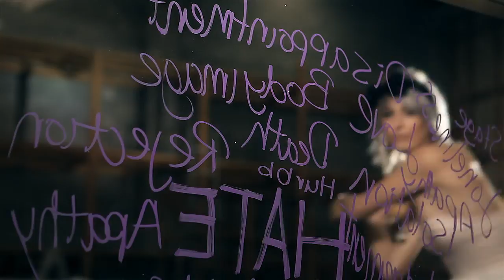Atlanta Fall- Release Your Fears (watch in HD)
Atlanta Fall debut music video- Recorded, Directed and filmed by CaptainHook.

Special thanks to NZ on Air, Grant Findlay, Rachel Flood, Spencer Jones, Pierre Beasley, Lexi ,Sulva, Rohan, Amos, and the great team!

Surpassing 160 bands in the York Street Studios Demo competition, rock/pop band Atlanta Fall have had a whirlwind few months. Their prize package included recording time at York St, with debut single Release Your Fears produced by CaptainHook.

This was followed with an NZ On Air video grant, to complete the aural and visual airwave domination, and a spot on the NZ on Air Kiwi Hit Disc!

Atlanta Fall are Jim Yong, Dan Woolston, Carly Lahana and Charles Beasley.